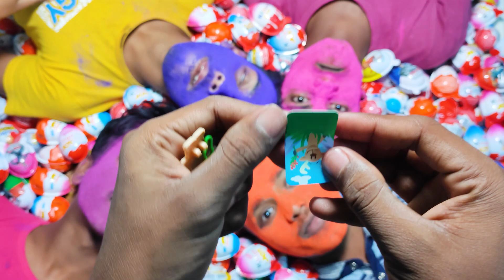NEW! Colored Glitter Kinder Joy opening ASMR - A lot of Kinder Surprise egg toys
satisfying video
glitter candy